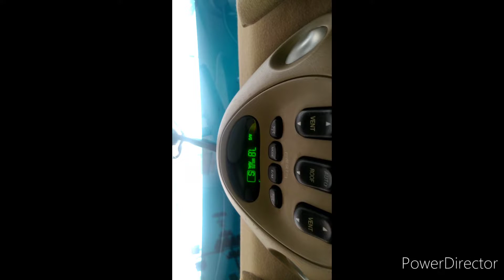Did cleaning the EGR valve Improve gas mileage.